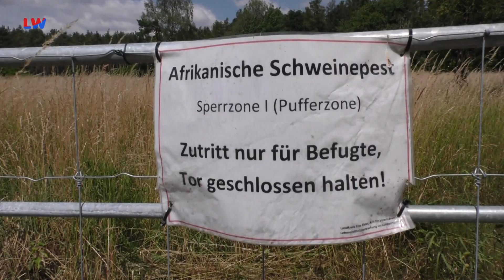LK Oberspreewald-Lausitz: Neue ASP Allgemeinverfügung - LAUSITZWELLE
Auf Grund der Afrikanischen Schweinepest ist im OSL-Kreis eine neue Tierseuchen Allgemeinverfügung in Kraft getreten.(cb)